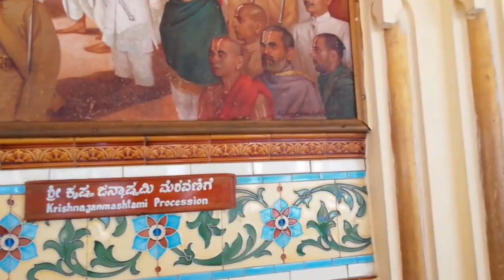Mysore Palace-Amba Vilas Palace